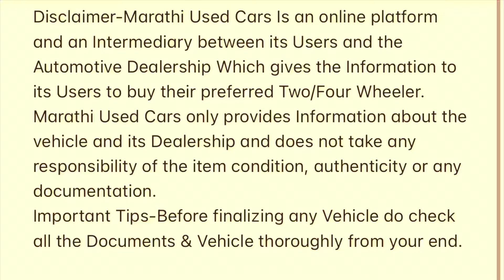बजेटमध्ये सेकंड हॅन्ड कार⚡Second Hand Cars in Mumbai, Certified Used Car Sale True Value Cars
True Value की Price सुन के चौक जाओगे😱 | Certified Cheapest Second hand Car|Used Cars For Sale

Certified Used Cars For Sale| True Value Used Cars |Second hand Car for sale| Used Cars In Mumbai

Maruti Suzuki True Value ( My Car - Panvel)
Address👇
Kolkhe Village, Phalaspe Phata, Opposite Dmart Panvel, Navi Mumbai, Maharashtra 410206

Map -
Maruti Suzuki TRUE VALUE (My Car, Panvel, Palaspe)

Related search:
1) Used Bikes for sale
2) second hand bikes in Mumbai
3) used bikes  in Mumbai
4) second hand bikes in Pune
5) used bikes  in Delhi
6) second hand bikes market
7) used bikes
8) second hand bike
9) 2nd hand bike
10) low budget used bike
11)Used cars in Vashi Navi Mumbai
12) Second hand cars in Navi Mumbai
13) ASSAD MOTORS Mumbai
14) Used Cars in Goregaon West